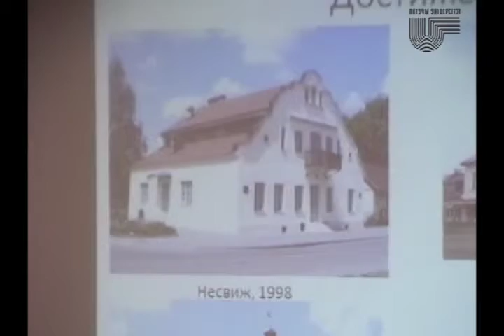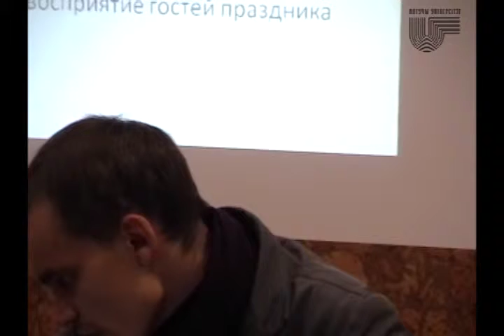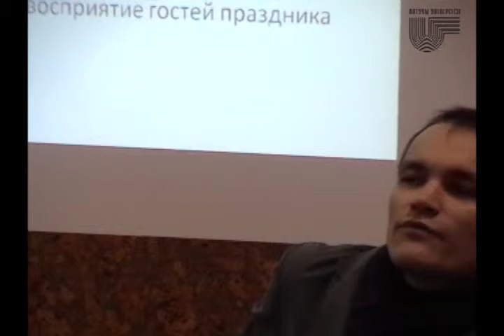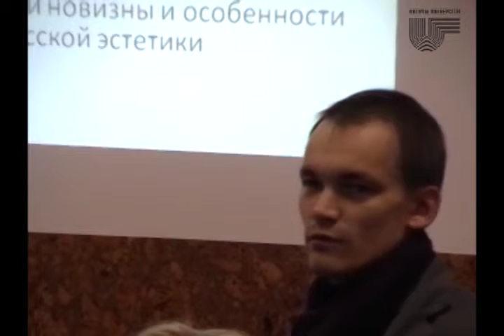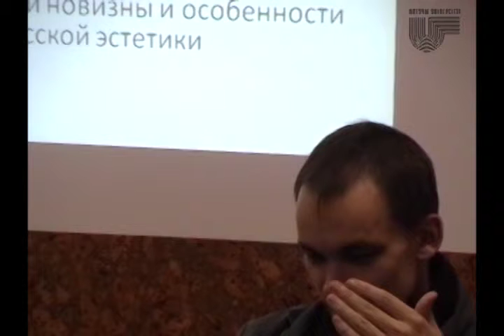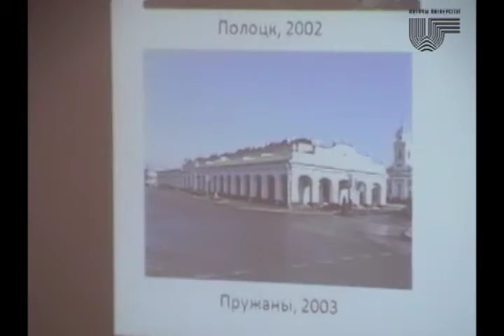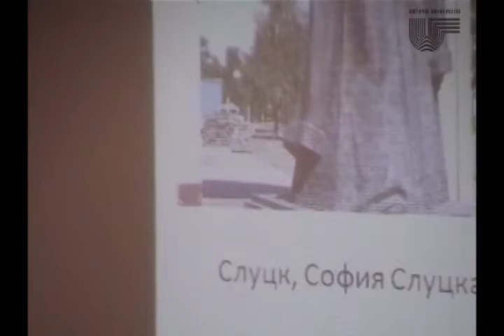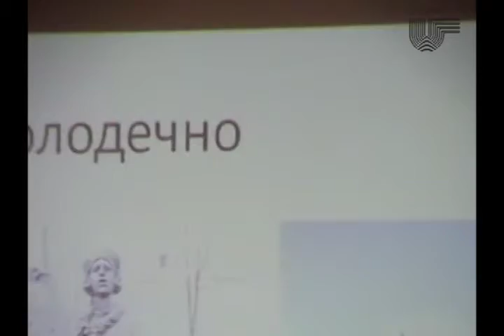03. Антропология архитектурного наследия: Сезон 2012/13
Курс "Антропология архитектурного наследия", читаемый историком и культурным антропологом Степаном Стурейко в Летучем университете в 2012-13 учебном году.

Занятие 3-е, состоявшееся 24 октября 2012 года.